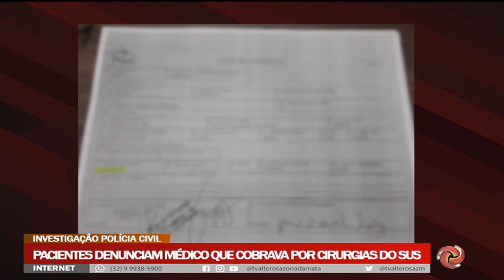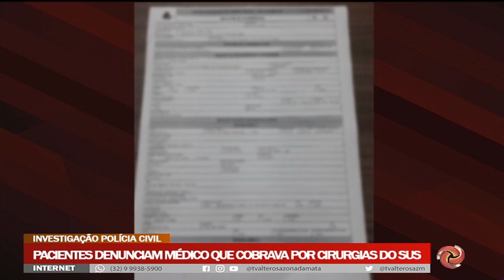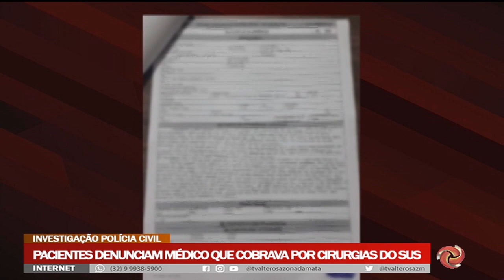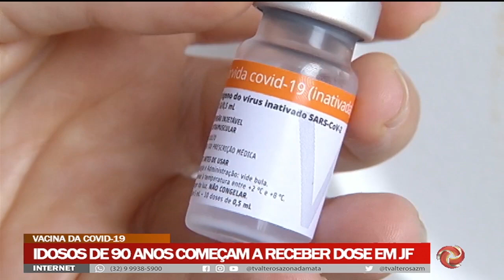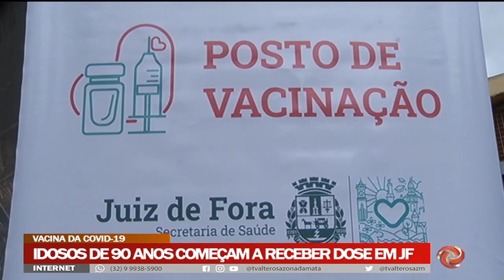Alterosa Alerta 2ª edição - 15 de Fevereiro de 2021